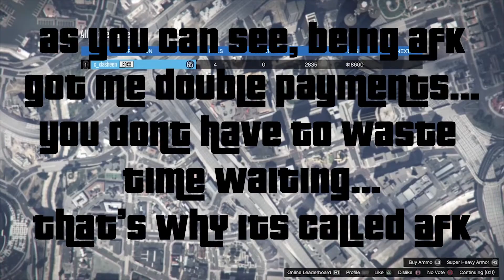Grand Theft Auto V™ ONLINE | 6th AFK MONEY GLITCH SOLO BEGINNER | PS4 2019 X_XLASHEEN GTA 5 #7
Grand Theft Auto V™
GTA ONLINE - AFK MONEY GLITCH SOLO BEGINNER 6
NO CEO NEEDED NO BUNKER NEEDED
1080P GAMEPLAY PS4 2019 #7

Here i will CONTINUE uploading each gameplay based on LEVEL/STAGES, MISSION type so it can be easily viewed.

I hope you guys like this video and upcoming once...

If there's any kind of suggestions or improvements that i should keep in mind - do leave a comments so I can improve my contents...

Grand Theft Auto V™ belongs to ROCKSTAR™GAMES
All legal and copyright u see in the video owns by ROCKSTAR™GAMES

MY OTHER GAMES GAMEPLAY AS WELL.

Gran Turismo™SPORT

Uncharted 4 gameplays - click below

Call of Duty® Black Ops III OR 3

The Last of Us™ Remastered- GAMEPLAYS

YOURS TRUELY
@X_XLASHEEN. see yaa